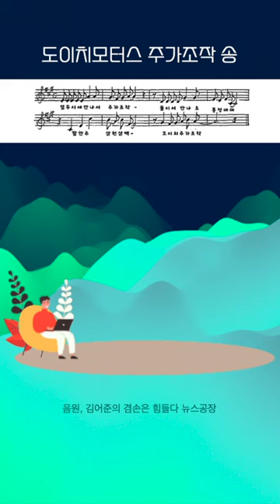도이치모터스 주가조작 특검 관련 재조명되고 있는 윤 대통령의 과거 발언 '더 글로리'